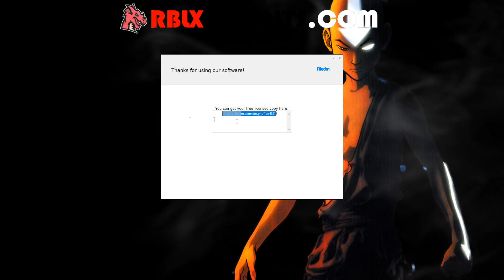[DEVIL FRUIT HACK] Roblox BLOX FRUITS Hack Script GUI: Auto Farm, Chest TP, Max Stats, ESP & more!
Roblox [DEVIL FRUIT HACK] Roblox BLOX FRUITS Hack Script GUI: Auto Farm, Chest TP, Max Stats, ESP & more!

Credits : Furky!